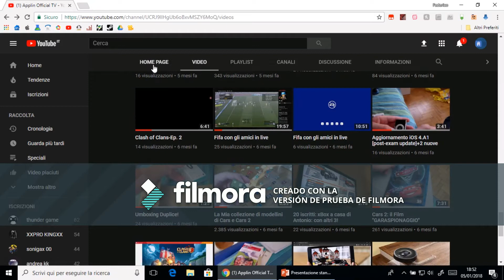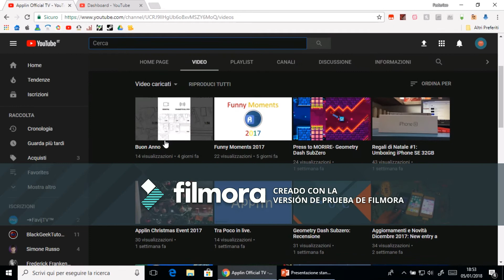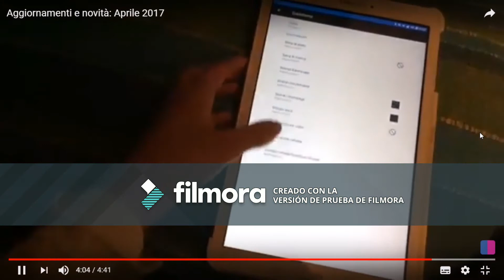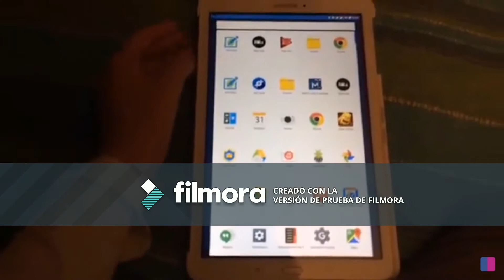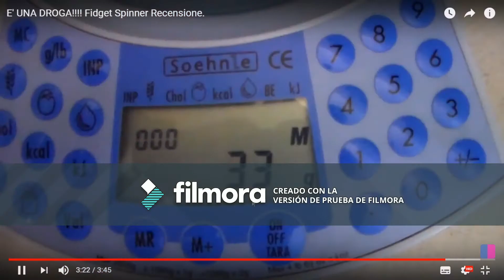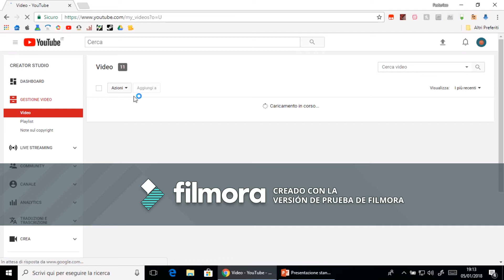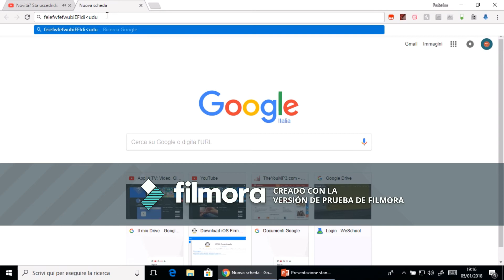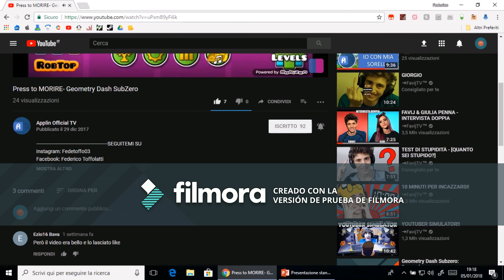gli errori del mio passato.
L'oggi dell'anno scorso ho aperto il mio primo canale: Reazione ai vecchi video.

Telecamera: Samsung HMX-F90

ATTENZIONE: Questo modello non è più in produzione vi lascio comunque il link di un modello della Sony Molto simile

PC: Acer Aspire E5:

Telefono: iPhone 5s:

LIKE E CONDIVIDETE!